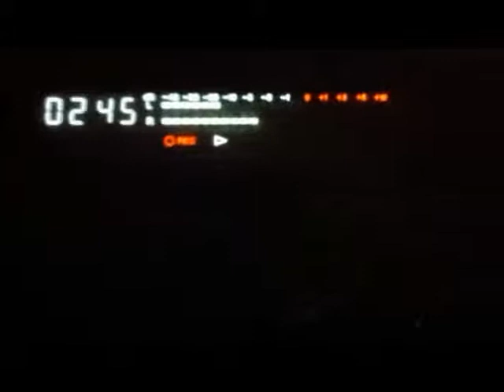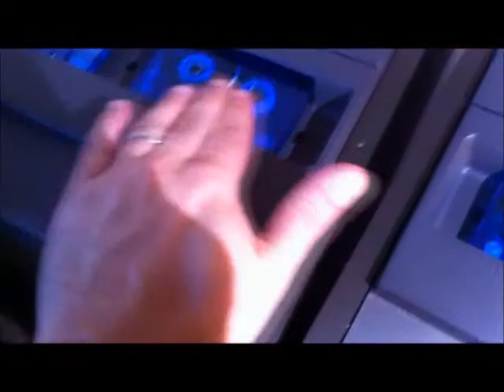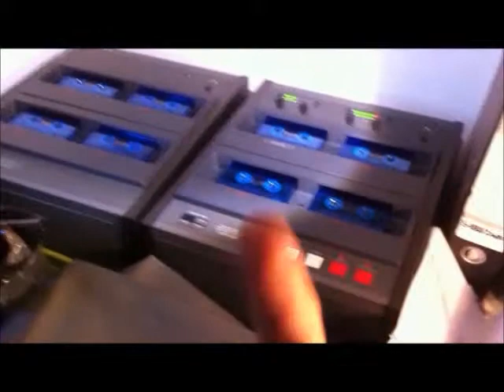TZG Nr. 3 Tape Manufacturing Process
-30 years in music business to provide best quality-